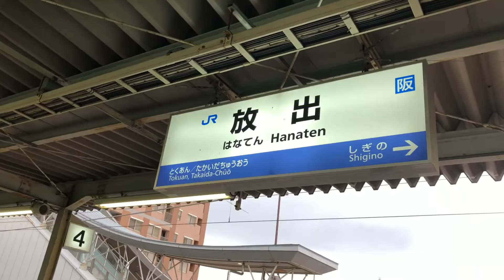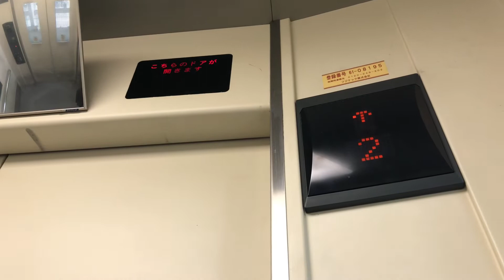学研都市線・おおさか東線 放出駅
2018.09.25（火） 15時09分頃から撮影